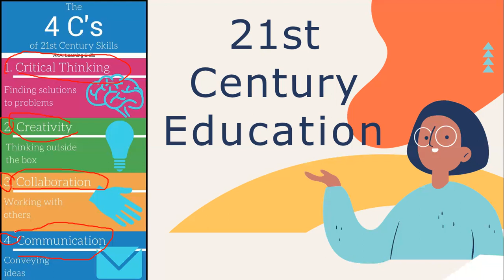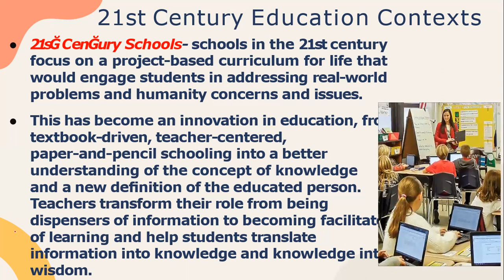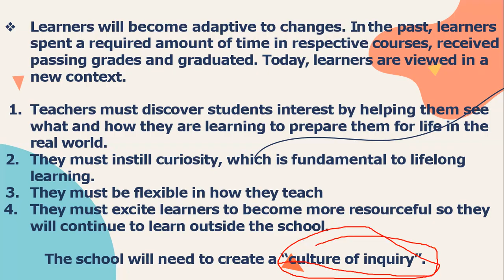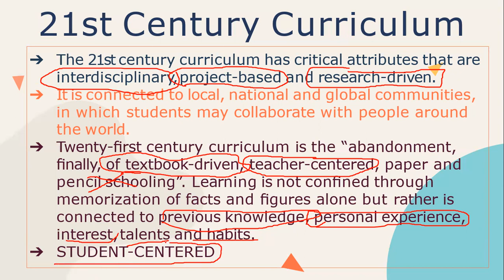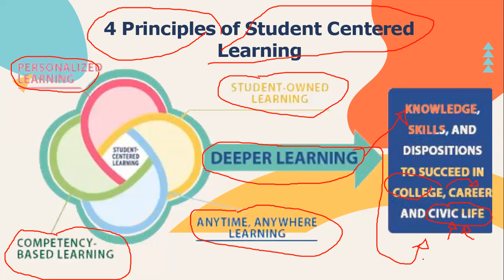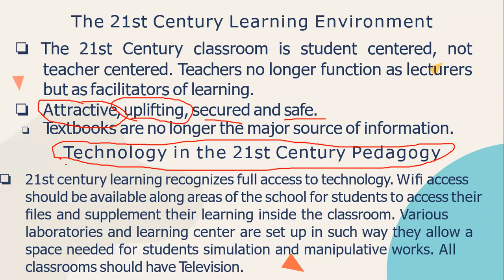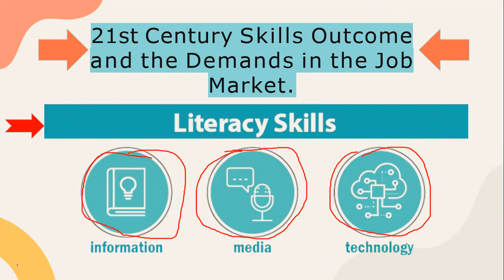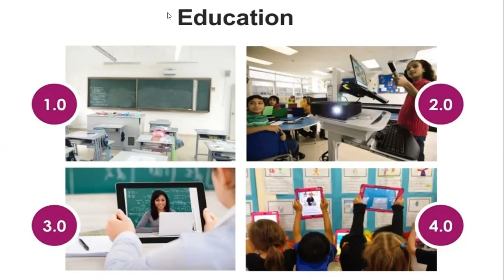21ST CENTURY EDUCATION - BENAC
A 21st century education is about giving students the skills they need to succeed in this new world, and helping them grow the confidence to practice those skills. With so much information readily available to them, 21st century skills focus more on making sense of that information, sharing and using it in smart ways

JapzThouhts
Educational Leadership(Lead by Example)

RENE JAPITANA
History with Sir Japz
Distance Learning Tips
Educational Leadership